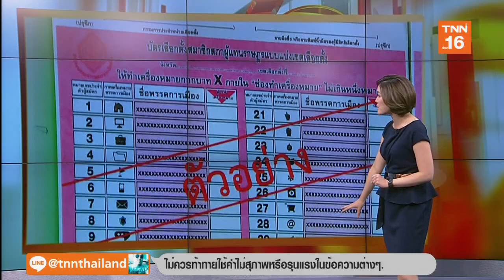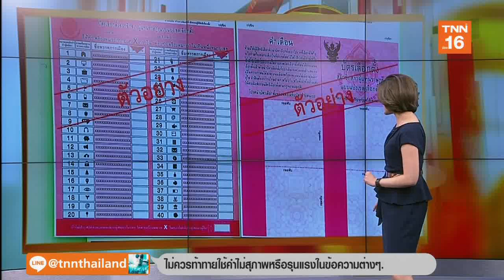เลือกตั้ง 2562 : 'โหวตโน' เข้าข่ายความผิด ชี้นำ ชักจูง ให้ขาดอิสระ?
กระแสการรณรงค์ โหวตโน ไม่เลือกผู้สมัครรายใดในเขตของตนที่เกิดขึ้นที่จังหวัดแพร่ ล่าสุด ประธานคณะกรรมการการเลือกตั้ง ออกมาระบุว่า อาจเข้าข่ายผิดกฎหมายได้ วันนี้เรามาทำความรู้จักและดูข้อกฎหมายชัดๆว่า จะมีความผิดขัดกฎหมายมาตราใด และโหวตโนจะมีผลต่อการเลือกตั้ง พื้นที่นั้นๆ อย่างไร